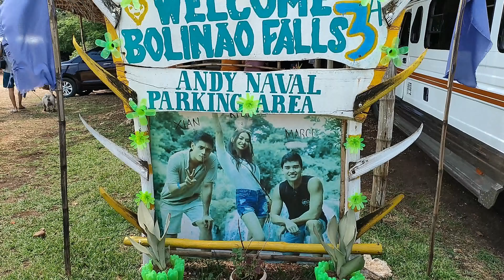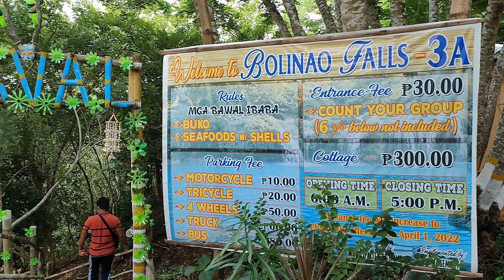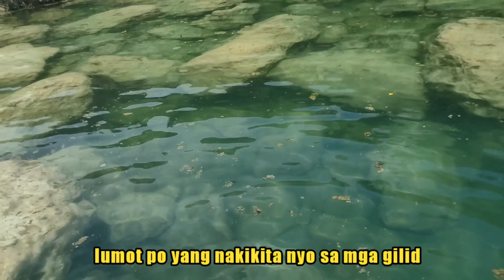Bolinao Pangasinan Falls 3 || jeff and jiziel || team gala - DAY # 46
Bolinao Pangasinan Falls 3

Ang Bolinao, isang bayan sa dulo ng kanlurang peninsula ng Luzon ay pangunahing isang patag na lupain na nasa ibaba ng kapatagan sa tabi lamang ng mga burol ng Bani, Pangasinan. Bagama't pangunahing lupang sakahan, may maliliit na ilog na nagmumula sa matataas na lupain ng Bani na dumadaloy pababa sa baybayin ng Bolinao. Isa sa hindi inaasahang kababalaghan ng topograpiyang ito ay ang pagkakaroon ng talon sa gitna ng kapatagan.

Ang Bolinao Falls ay isang maikling talon na resulta ng iba't ibang elevation ng Balingasay River, kaya ang tubig ay bumagsak pababa sa pool ng tubig na matatagpuan sa mas mababang elevation. Ang sistema ng "falls" ay bahagi ng isang batis kung saan ang tubig mula sa ilog ng Balingasay ay dumadaloy mula, pagkatapos ay pababa sa West Philippine Sea.

BOLINAO
BOLINAO CITY
BOLINAO FALLS
BOLINAO FALLS 2022
BOLINAO PANGASINAN
BOLINAO PANGASINAN FALLS
PANGASINAN FALLS
BALINAO PANGASINAN FALLS 3A
PANGASINAN BOLINAO FALLS
BOLINAO TOURIST DESTINATION
BOLINAO TRIP
BOLINAO TOUR
BOLINAO TRAVEL ADVENTURE
BOLINAO TOURIST SPOT
BOLINAO FALLS 1
BOLINAO FALLS 2
BOLINAO FALLS 3
BOLINAO VLOG